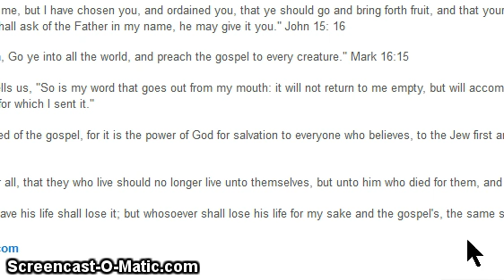JESUS F WIT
MY RSPONSE!